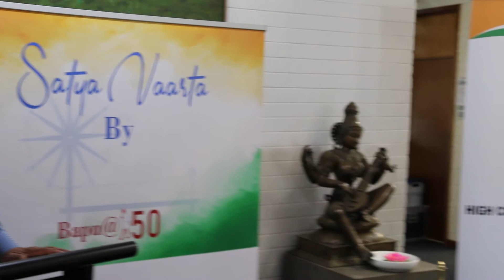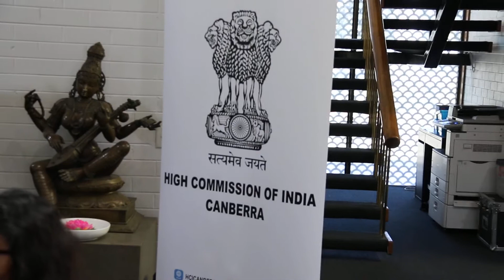Satya Vaarta : Australia (Canberra)